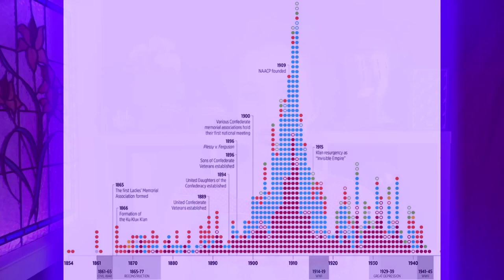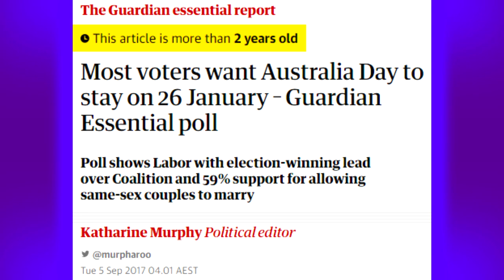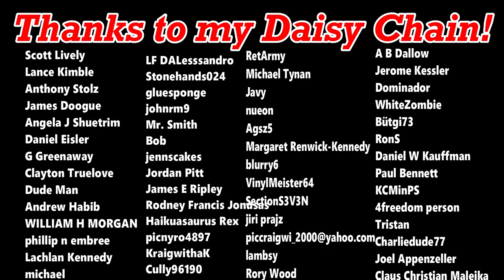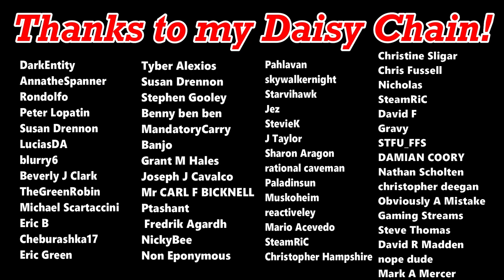Leftists Are Trying to Rewrite History | Australia Day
Left-wing activists in Australia have been trying for years to demolish monuments to Captain Cook and Arthur Philip, and change the date of Australia Day to a date that does not coincide with the arrival of the early settlers. Similarly in the USA, Democrats and their supporters have been attempting to remove Confederate flags, monuments, and statues. But how does hiding history help, when history is impossible to change?